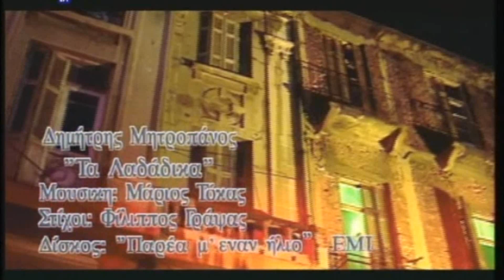ΤΑ ΛΑΔΑΔΙΚΑ-Δημήτρης Μητροπάνος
Τα λαδάδικα

Στίχοι: Φίλιππος Γράψας
Μουσική: Μάριος Τόκας
Πρώτη εκτέλεση: Δημήτρης Μητροπάνος

Σε συζητάν δίχως γιατί και όχι άδικα
όπως κοιμάσαι στα στενά παλιά λαδάδικα
έγινες φήμη και γι αυτό δε φυλακίζεσαι
ζεις στο σκοτάδι παστρικά μα δεν ορκίζεσαι

Λάμπεις στα κόκκινα σατέν που σε τυλίγουνε
άσπροι και σέρτικοι καπνοί σε καταπίνουνε
σε καλντερίμια ξενυχτάς υγρά λιθόστρωτα
στου πληρωμένου παραδείσου την αυλόπορτα

Τόσα δίνω πόσα θες
στα λαδάδικα πουλάν αυτό που θες
κάθε κάμαρα κελί
με βαριά παλικαρίσια αναπνοή

Μύριες χαμένες μοναξιές με σένα σμίγανε
φεύγαν καράβια μα πριν φύγουν σου σφυρίζανε
πόσα παιδιά ήρθαν να βρουν το αντριλίκι τους
και σου ακουμπήσανε δειλά το χαρτζιλίκι τους